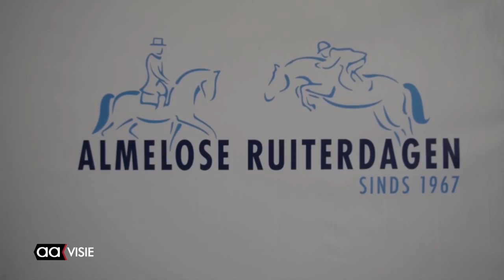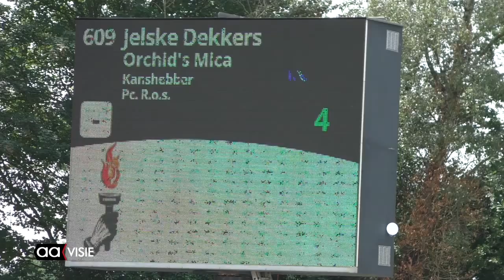Almelose Ruiterdagen 2015 van start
Het eerste weekend meer dan 800 pony's en vanaf maandag ruim 1000 paarden komen in actie tijdens de Almelose Ruiterdagen. De 49 editie alweer van het hippisch evenement dat zijn gelijke in de regio niet kent.

Jaarlijks trekt het sportevenement met even befaamd randprogramma vele duizenden bezoekers naar Almelo. Organisator Han Kuipers vertelt in de video meer over deze editie. De Ruiterdagen zijn van vrijdag 26 juni tot en met zondag 5 juli op het hippisch evenementen terrein in Almelo.